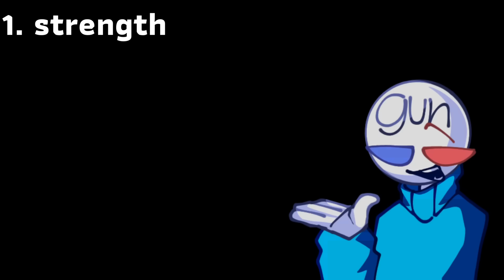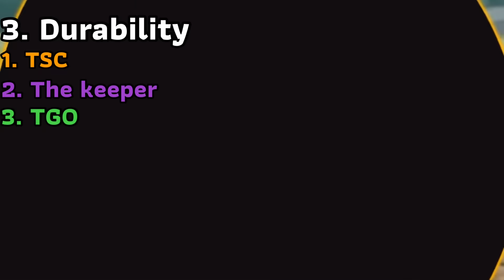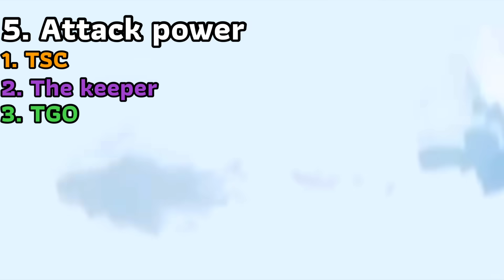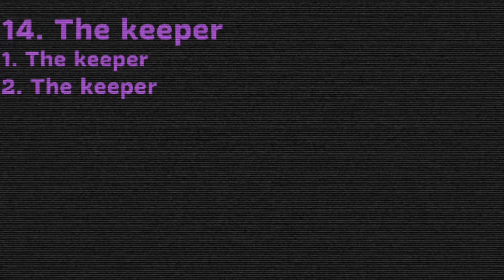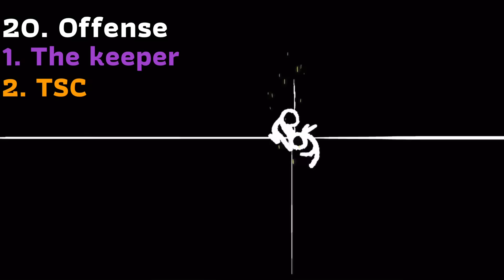ใครคือตัวละครที่เก่งที่สุดใน Animation Vs Animator 🔥 (Part 4 Final)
0:00 Intro
0:19 ผู้เข้าแข่งขัน
0:48 สัมภาษณ์
4:02 Round 1
6:59 Round 2
8:58 Round 3
11:15 ผู้ชนะ
11:45 Ending